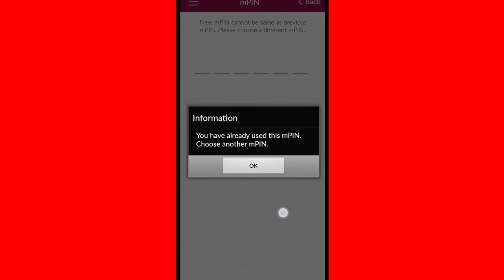Axis Mobile Fix You have already used this mPIN Choose another mPIN